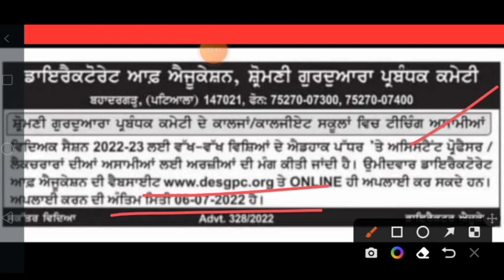DESGPC LECTURER AND ASSISTANT PROFESSOR RECRUITMENT 2022 l LECTURER AND ASSISTANT PROFESSOR BHARTI l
ਲੈਕਚਰਾਰ ਅਤੇ ਅਸਿਸਟੈਂਟ ਪ੍ਰੋਫੈਸਰ ਪੋਸਟਾਂ ਦੀ ਭਰਤੀ

ਪੰਜਾਬ  ਟੀਚਰ ਭਰਤੀ ਨਵੀ ਅਪਡੇਟ
 DESGPC RECRUITMENT 2022, DESGPC LECTURER AND ASSISTANT PROFESSOR RECRUITMENT 2022, LECTURER AND ASSISTANT PROFESSOR BHARTI,
Instragram
I'm on Instagram as @punjabnaukri. Install the app to follow my photos and videos.